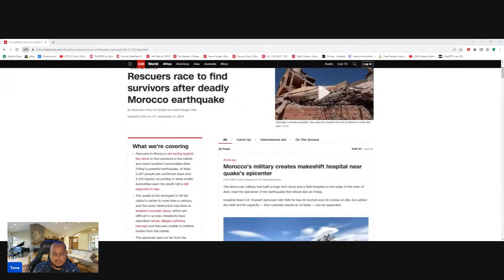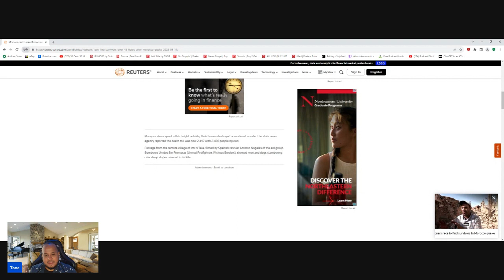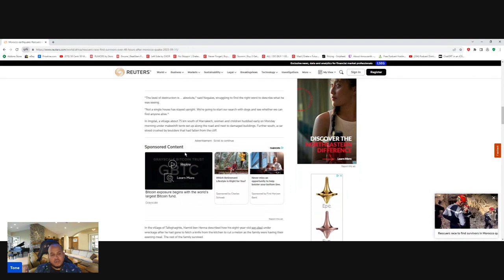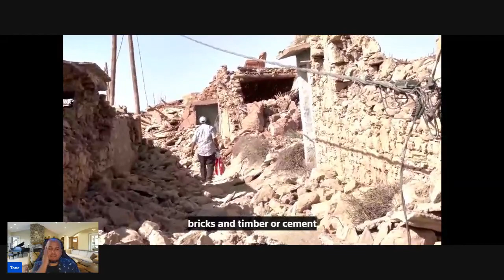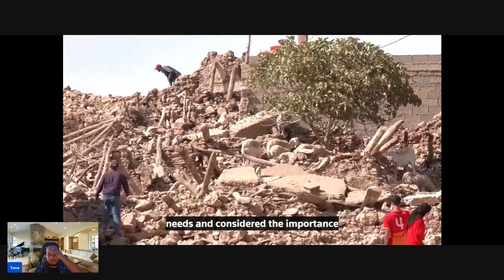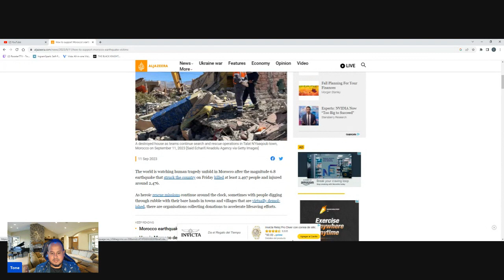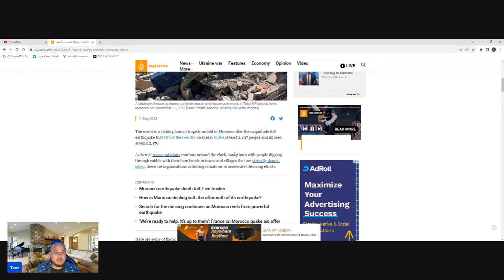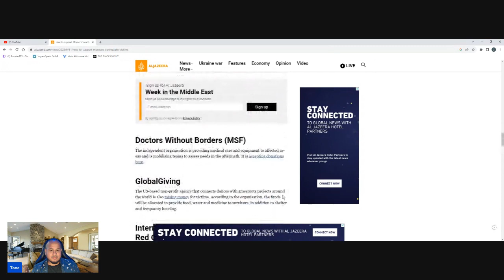6.8-magnitude earthquake strikes Morocco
In this video, we talk about deadly 6.8-magnitude earthquake in Morocco.